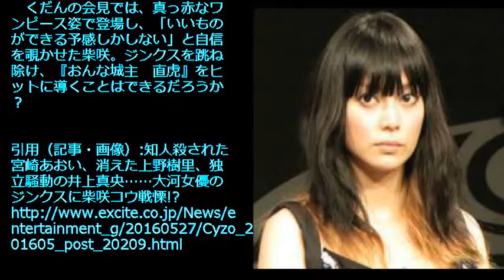柴咲コウ「戦慄」大河女優のジンクス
■■ＰＲ　ツール×Youtube×初公開のある仕組みで、月１００万円以上の報酬を稼ぎ出し、リストをガンガン集める最新手法を公開中！（※顔出し・声出し・撮影不要！

■■動画の説明　知人殺された宮崎あおい、消えた上野樹里、独立騒動の井上真央…大河女優のジンクスに柴咲コウ戦慄!?ヤバイッスね!!

■■関連動画

柴咲コウ：2017ＮＨＫ大河主演「おんな城主　直虎」　三浦春馬・杉本哲太・高橋一生etc.（浜村淳）